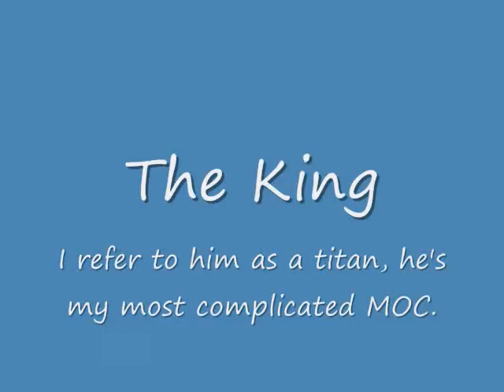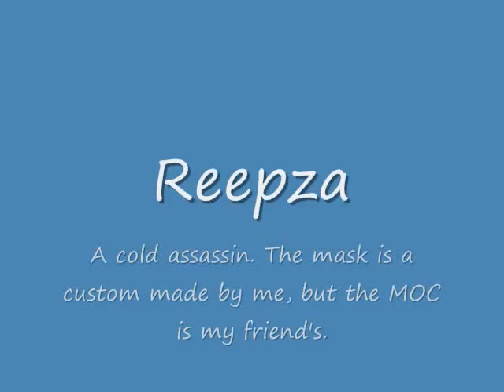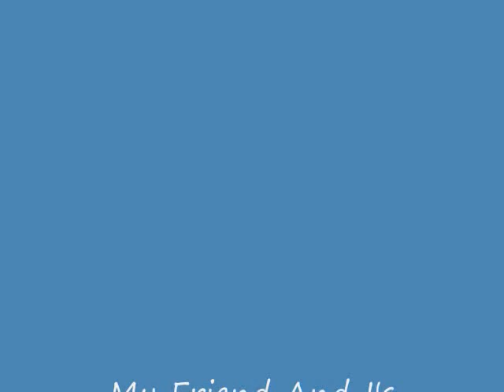My friend and I's Bionicle MOCs 2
We do it again!